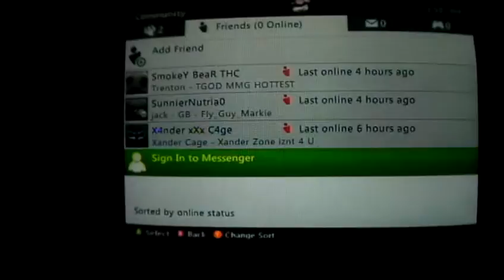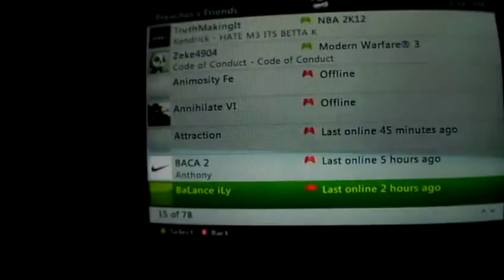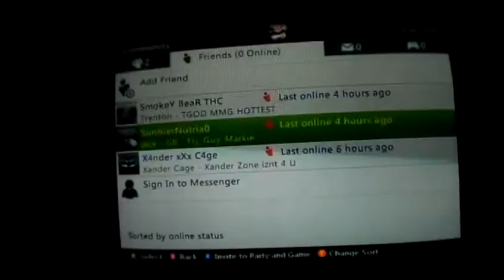SMACKED BY 50 !